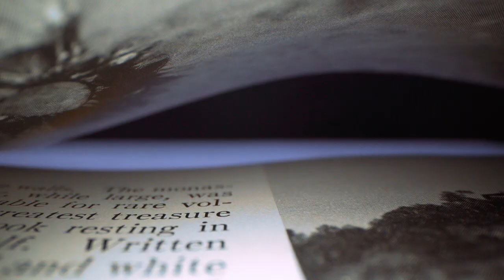【집밥 일상브이로그】 이시국 냉장고파먹기 ft.냉털요리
집에서 어찌 보내시고 계신가여~~
여러분~~🙊✨
식당, 커피숍에서 확진자가 많이 나오던데
배달을 시키던 포장을 해오던 요리를 하던
우리 집에서 밥먹어요~~

크리스마스 이벤트 당첨 되신 구독자님들
축하드려요🎉
다음주 월요일 부터 순차배송 됩니다~
크리스마스 선물이라고 생각해주세요~
감사합니다.

김*봄/toendwl973
정*림/animwns
김*서/yeonseo ‘day